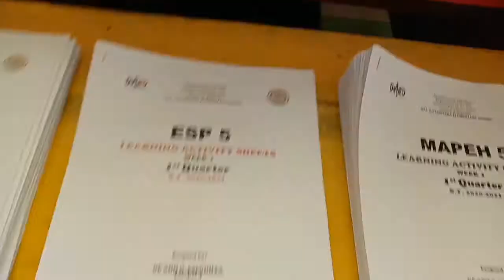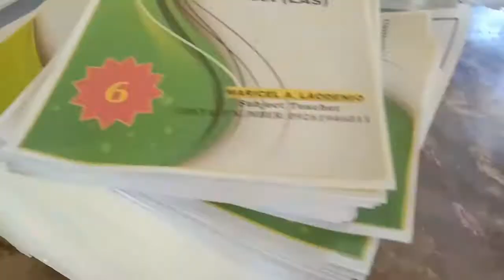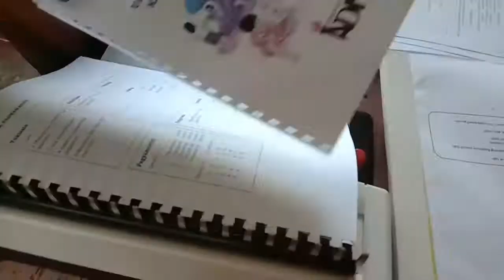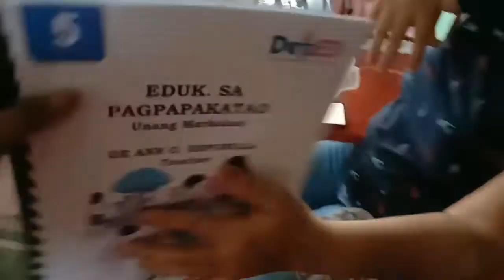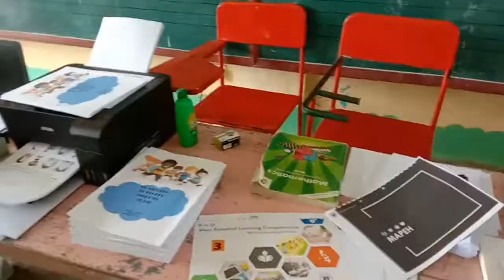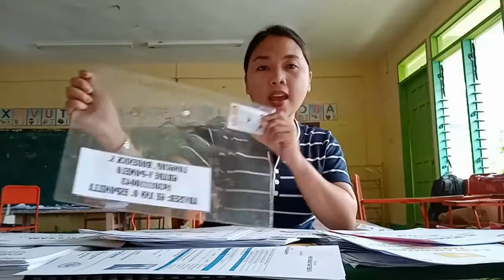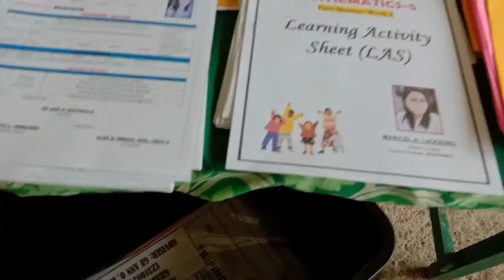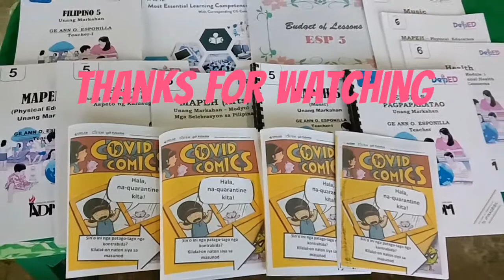SPES PREPARATION FOR THE OPENING OF CLASSES S.Y 2020-2021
Sa videong ito makikita ninyo kung paano namin pinaghandaan ang pagbubukas ng klase ngayong panahon ng pandemya.